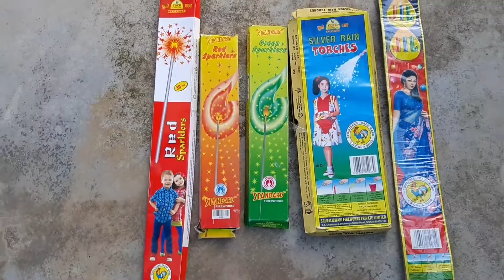Testing Types of Diwali Sparklers , torches | Cock Brand , Standard | Hindi 2020 Techy Talky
👇❤👇More Such Videos👇❤👇
Please🙏
and
Support🥰